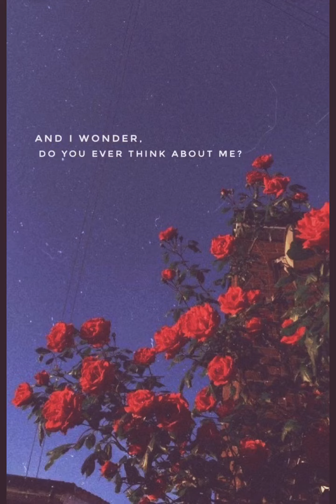With her || Spoken Word Poetry 💘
Ex tings...🤍

Spoken word poetry, love poem, life, art, chill vibes, Lofi vibes, poetry, wordporn, feels, mood, exes